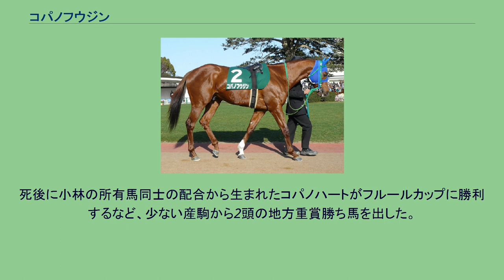コパノフウジン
コパノフウジンは日本の競走馬。
中央競馬の短距離競走で芝・ダートを問わず走り、重賞競走で4回2着となるなどの実績を挙げ、引退後には種牡馬となった。
馬主の小林祥晃はDr.コパの名で活動する風水師で、本馬の名前の由来は、冠名の「コパノ」に風神をカタカナ表記にした「フウジン」を組み合わせたものである。
ちなみに同じ2002年生まれには、コパノスイジン（水神、35戦4勝）という名前の馬もいた。
競走馬デビューは2歳時の2004年7月、阪神競馬場の芝1200メートル戦で2着。
翌週、連闘でダートの未勝利戦に出走し初勝利を挙げた。
12月には朝日杯フューチュリティステークスに格上挑戦したが12着だった。
3歳時の2005年、1月に出走した飛梅賞で2着に6馬身差をつけて勝利しオープン馬となる。
次に出走したバイオレットステークスでは単勝オッズ1.7倍の1番人気に支持されたが、2着だった。
その後は芝のレースを走り、クリスタルカップで10番人気ながら2着、マーガレットステークスでも2着となる。
NHKマイルカップでは11着、ファルコンステークスでは3番人気だったが16着に終わった。
休養中に1600万円以下クラスに降級したが、12月に市川ステークスを勝ち再度オープン馬となって3歳を終えた。
2006年、古馬となってからは重賞を中心に走り、1月から3月にかけてガーネットステークスで優勝馬と同タイムの3着、シルクロードステークスで4着、オーシャンステークスで2着と好走し、高松宮記念に出走したが15着に終わる。
10月には福島民友カップでひさびさに勝利を挙げ、次に出走した京阪杯で2着となる。
12月、中京競馬場で行われた尾張ステークスでは3歳時のバイオレットステークス以来の1番人気に支持されながら15着に終わったが、騎手を務めた鮫島良太によれば、左回りコースにおけるコーナリングに問題があったという。
5歳時（2007年）は不振を極め、7戦して8着が最高順位で、5回が二桁着順という結果に終わる。
6歳時（2008年）2戦目のシルクロードステークスにて11番人気で2着となったがその後はふたたび低迷し、7歳時（2009年）4月のコーラルステークスで16着に敗れたのを最後に、4月9日付で日本中央競馬会 (JRA) の競走馬登録を抹消され、引退した。
競走馬引退直後の2009年春からレックススタッドで種牡馬となる。
馬主である小林の自家用種牡馬との位置付けであるが、20万円の種付料が設定され、小林が所有する以外の繁殖牝馬にも種付けが行われている。
日本では初となるヘネシーの後継種牡馬でもあるが、日本軽種馬協会のデータベースによれば、種付け頭数は初年度からひと桁が続いている。
2013年の種付けを最後にへいはた牧場へ移動。
2014年2月5日に急性心不全で世を去った。
死後に小林の所有馬同士の配合から生まれたコパノハートがフルールカップに勝利するなど、少ない産駒から2頭の地方重賞勝ち馬を出した。
主な産駒